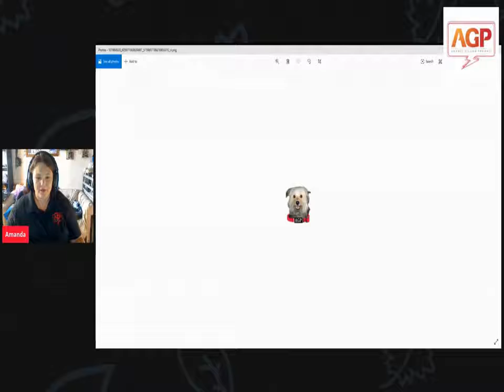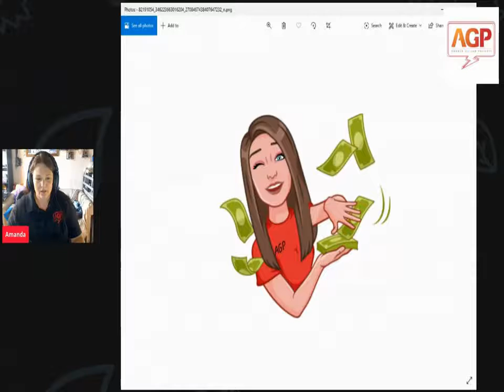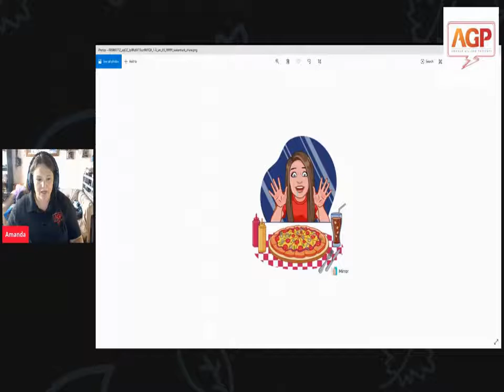AGP Crew Podcast Ep. 3: All By Myself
The rest of the crew never join Amanda, so it is just her rambling about random stuff.